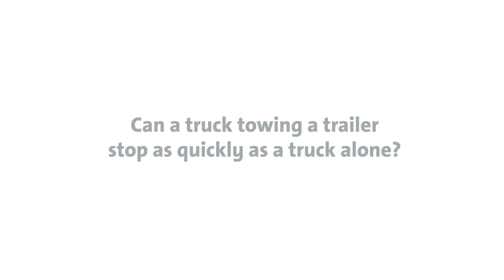General Motors eBOOST Trailer Braking Technology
GM is committed to not only great capability for customers who tow, but also advancing technologies that benefit customer confidence. That includes an advanced trailer braking concept that has the potential to dramatically reduce stopping distances – in fact, it allows a truck and trailer to stop in the same distance as a truck by itself at its gross vehicle weight rating. This is done using existing components, including GM’s segment-exclusive eBoost braking system.

GM has established its towing leadership with a class-leading eight available cameras with up to 15 different camera views1 when trailering, an industry-first trailer label that shows exactly what weight that specific truck can tow, and iN-Command® from ASA Electronics2 compatibility available on the 2020 Chevrolet Silverado and GMC Sierra light-duty and heavy-duty models.

“The industry tends to focus on the big towing claim, but the overall towing experience is just as important and every hill climb has a hill to descend on the other side,” said Tim Herrick, vice president of Global Product Programs. “GM revolutionized the towing space with our industry-exclusive technology available on our full-size pickups, and this advanced trailer braking technology is yet another example of GM’s leadership and a hint at what’s possible in the future.”

Utilizing the truck’s eBoost braking system, GM engineers integrated a trailer with a similar eBoost system and upgraded hardware components such as brake rotors, calipers and tires. With eBoost systems on both the truck and trailer and proper software to enable communication, the stopping distance of a truck and trailer improved by up to 20 percent from 60 mph to zero when compared to an identical truck and trailer using traditional electric trailer brakes – that’s about a 40-foot difference. This pioneering technology allowed the truck to command trailer braking like never before, using the existing seven-pin trailer wire connector and without the need for any extra connections. The advanced trailer braking also helps mitigate trailer sway by using stability control.